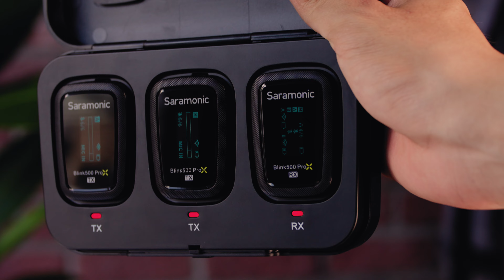BỘ MIC CHUYÊN NGHIỆP TRONG PHÂN KHÚC 7 TRIỆU | Saramonic Blink900 B2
The Music I use (get 2 free months with this link)
Everything You need as a filmmaker (get 2 free months with this link)